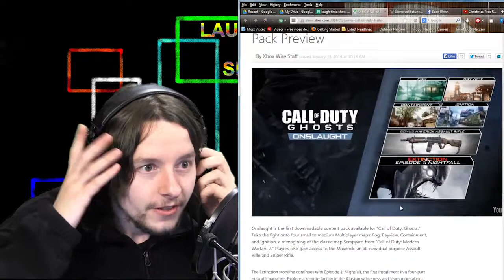Call of Duty and Southern Robot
Southern Robot discusses YouTube and the Call of Duty game. His lame cousin Gus also makes an appearance.